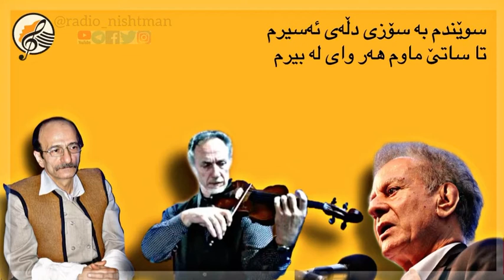مەزھەر خالقی، مامۆستا شەریف، موجتەبا میرزادە | ھەڵاڵە Mezher Xaliqî, Şerîf, Mujteba Mîrzade, Helale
ھەموو گۆرانیەکە لە بەستری (لینک) بیۆ
‏‎آھنگ کامل را در لینک بیو ببینید

ھەموو گۆرانیەکە لێرە ببین
آھنگ کامل را ببینید

📻 ڕادیۆ نیشتمان | Radio Nîştiman
🎙 مەزھەر خالقی | Hacî Mûsa
✍🏻 مامۆستا شەریف | Mamosta Şerîf
🎼 موجتەبا میرزادە | Mujteba Mîrzade
📃 ھەڵاڵە | Helale
📹 ھونەرگەھا وێلات | Radio Kirmaşan
‏‎📻 رادیو نیشتمان
🎙مظهر خالقی
✍🏻 شریف حسین پناهی
🎼 مجتبی میرزاده
📃 هلاله
📹 رادیو کرماشان

لە نێو کیژانا تەنیا هەڵاڵە
دڵی غەمینە و لە سووچی ماڵە
دەمەگری مەگری مەگرە بەهانێ
دەنێرم بۆت بێ شەدە لە بانێ
هـەڵاڵە  وەرە ،  ھـەڵاڵە  وەرە
کیژە جوانەکەم، تاوێ هەڵپەڕە
سوێندم بە سۆزی دڵەی ئەسیرم
تا ساتێ ماوم هەر وای لە بیرم
ئای  مەگری  مەگری  یارکەم  مەگری
دەنێرم بۆت بێشەدە و گوارە و ھەوری
یارە جوانەکەم توخوا وەرەوە
ئاخرین قسەم، هەر ناوی تۆیە
هەر  چاوەکانم  پڕ ئاوی  تۆیە
چاو ڕەشێ گیان مەگری لێو ئاڵێ گیان مەگری
دەنێرم بۆت بێشەدە و گوارە و هەوری